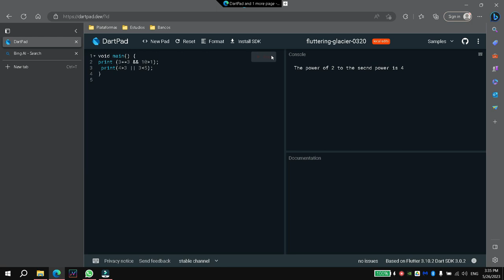Operadores lógicos en dart